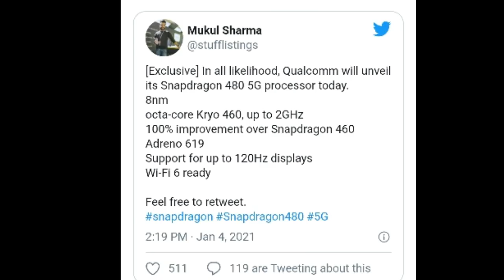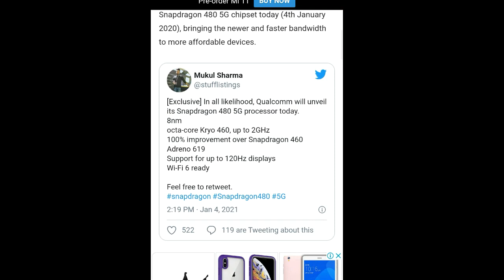Qualcomm Snapdragon 480 5g_Snapdragon 480_snapdragon480 5g_Cheapest 5G Processor_Cheapest 5g Chipset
Budget 5g processor
Qualcomm 5g chipsets

Topic Covers:)
Qualcomm Snapdragon 480
Snapdragon 480
Snapdragon 480 specs
Snapdragon 480 features
Snapdragon 480 launch date
Snapdragon 480 smartphone
Snapdragon 480 cheapest 5g processor
Fastest 5g processor
Snapdragon 480 antutu score
Snapdragon 480 geekbench score
Snapdragon 480 graphics
Snapdragon 480 display support
Snapdragon 480 network speed
Snapdragon 480 antutu
qualcomm budget processor
qualcomm upcoming processor
Qualcomm chipset
qualcomm budget chipset
qualcomm 5g chipset
qualcomm budget 5g chipset
sabse sasta 5g processor
sabse sasta 5g chipset
sabsy sasta 5g chipset In smartphones